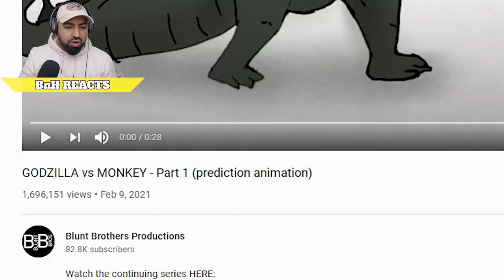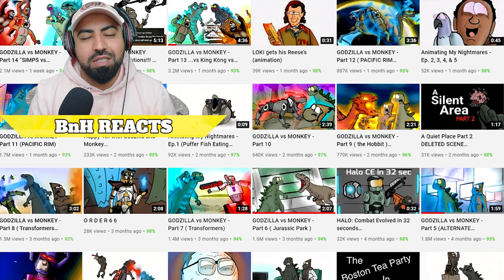REACTING To GODZILLA vs MONKEY Part 1 - 6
Reacting to Godzilla and MONKEY (KING KONG) vs MECHAGODZILLA FIGHT. Guys these animations will make you laugh.